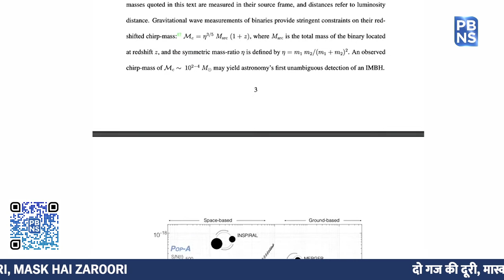How LIGO detected the Gravitational waves | Karan Jani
1.3 billions years ago in a galaxy far, far away 2 black holes merged and created travelling distortions in the fabric of space-time, Gravitational waves. And in one tenth of a second, the gravitational waves released energy that was 50 times greater than the energy being released by everything else in the observable universe combined. These gravitational waves were detected on Earth on 14 Sept 2015 through LIGO, Laser Interferometer Gravitational-Wave Observatory.